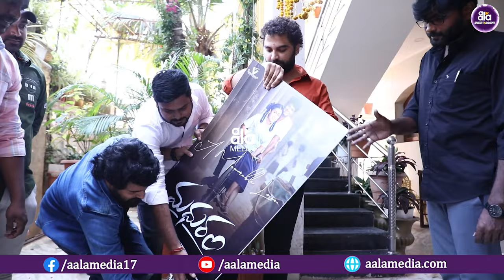Mass ka Das Vishwak Sen Launched Madhuram Movie First Look Poster || Aala Entertainments